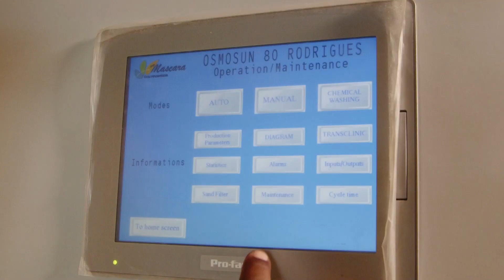Dessalement solaire à Rodrigues - Commission de l'Océan Indien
Première installation de dessalement par osmose inverse alimenté directement par l'énergie solaire photovoltaïque de l'Océan Indien, financé en 2017 par la Commission de l'Océan Indien, l'Union Européenne et le Fonds Français de l'Environnement Mondial